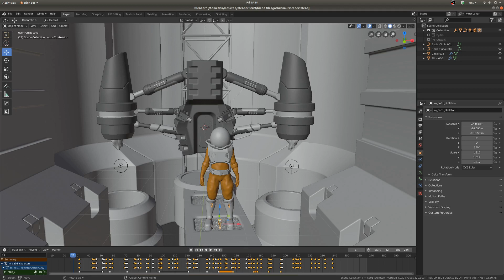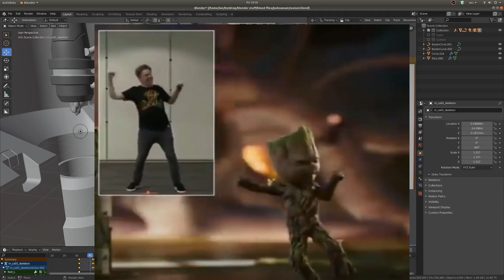This will help you animate characters (blender 2.8)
In this video I'll will teach you one of the most helpful things I've learned about character animation.